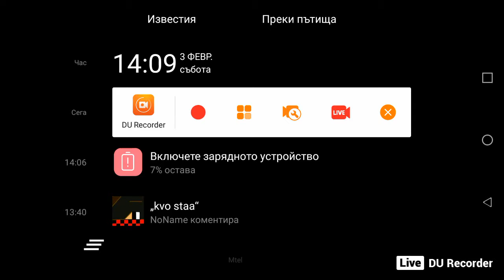Need For Speed:No Limits (stream 4/10)